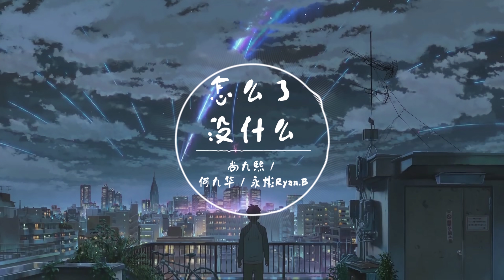怎么了，没什么 - 尚九熙 何九华 永彬Ryan B 「怎么了怎么了 还好有你们陪我」【動態歌詞Lyrics】🎶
喜歡的大大們請分享訂閱按贊哦，超級需要你們的支持 !!

作曲 : Coony/永彬Ryan.B/任丁一
作词 : Coony/永彬Ryan.B
编曲：Psyke

永彬Ryan.B/尚九熙：
当你看到真实的你是最美时刻
要说的话太多 坚持的回忆脱落
我想过 也试过 一直以来有你陪我
荣誉降临在身后 回到最初一刻

尚九熙/永彬Ryan.B：
怎么了怎么了
还好有你们陪我
没什么没什么
在心里不用说
悲伤或难过还好总有一群人懂我
是否 这就 是我坚持的理由

尚九熙：
一路翻过多少山谷
一路面对多少难关
不断磨砺我的谈吐
也曾有过步履蹒跚

从开始默默无闻的站上台了
紧张夹杂兴奋感像表白
依然坚定前行因为肩并肩的你们让我相信该来都会来

越来越多盯着我的眼睛
都想看我犯错看我掉进陷阱
不断怀疑自己做的对不对
还好有人还在关心到我累不累

全部的愿望就是你们笑
让所有想要的都能得到
你们为我拍手你们为我叫
我们就是我们之间彼此的解药

尚九熙/何九华:
cause all of u
love all of me
每场演出
有台下的你
也曾怀疑
我负担不起
你们见证
我每步轨迹

每场演出
有台下的你
也曾怀疑
我负担不起
你们见证
我每步轨迹

尚九熙：
用温柔的旋律来感谢每个你的出现
希望未来的路还能一起走
每一个细节每个节点都记在心里面
有你同行 这路就不会太遥远

尚九熙/永彬Ryan.B
怎么了怎么了
还好有你们陪我
没什么没什么
在心里不用说

怎么了
没什么

在我心里就不用多说
一起走过低谷也走过落魄
直到现在我不再懦弱
把过去的经历握紧
用作品来保持前行
来回馈每一个你
只要你们笑我就跟着甜蜜
所有不开心尽量都忘了
不再紧张就向着那个未来继续

尚九熙/永彬Ryan.B
怎么了怎么了
还好有你们陪我
没什么没什么
在心里不用说

怎么了
没什么

录音：刘璋
混音/母带：KAY
和声编写：永彬Ryan.B
和声：永彬Ryan.B
监制：李金
企划：李皓楠/郭雪霏/王璠
执行：李佳
封面设计：LEO
录音棚：pandaXstudio

※輔助圖像都來源於網絡，版權歸於原作者所有。如需添加版權信息，請與我們聯絡。